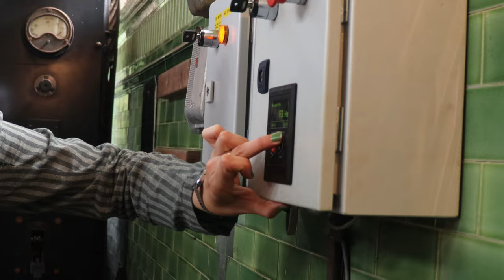CROSS COMPOUND MILL STEAM ENGINE AND AND WEAVING MACHINERY RUNNING AT MASSONS MILL